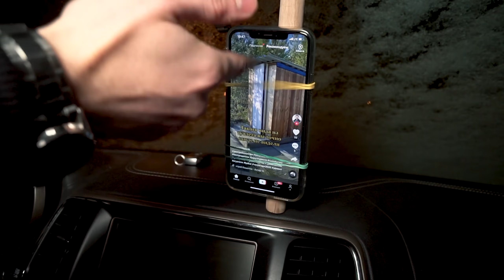ПРОВЕРИЛ ЛАЙВХАКИ, НО из ТИК ТОКА - Как это РАБОТАЕТ?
Проверяю ФАНТАСТИЧЕСКИЙ ЛАЙФХАКИ из ТИК ТОК!  Как это пельмени из M&Ms?
Самые Популярные Лайфхаки из тик тока! Школьные Лайфхаки, как спать не уроке и не попасться... Супер lifehack что бы растворить кока колу! В шоке от Тик Ток. Кока Кола + Ментос? не) Хы!

РЕКОМЕНДУЮ ПОСМОТРЕТЬ